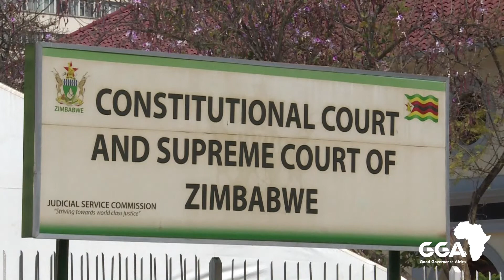INSIGHT | Zimbabwe by- elections | Ep 2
On Saturday 26 March 2022, Zimbabweans will head to the polls. This  will be the first by-election since the demise of Robert Mugabe in 2017.  The Citizens Coalition for Change looks set to become a major contender.